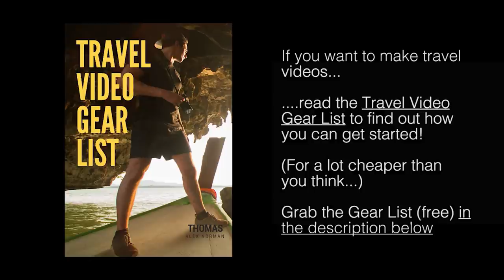Travel Videos: BEST Camera Angles (5 Tips)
Here you're going to learn the best approach to getting awesome camera angles for your travel videos. It's a question I get a lot, and an incredibly important aspect of your travel filmmaking that you should pay attention to. A few different camera angle can change the whole look of your travel video!

It doesn't matter whether you're making travel videos for Youtube, Instagram, or just your own memories, this is going to help you out in making your videos look better, and be more impactful.

Let me know your thoughts and if you have any questions in the comments below!

Get my Gear List (free PDF) with recommendations for beginners, intermediates and advanced,

Watch the 30 minute training 'The 7 Secrets To Cinematic Travel Videos'

Learn how to talk to camera with this One Page 'Cheat Sheet' PDF